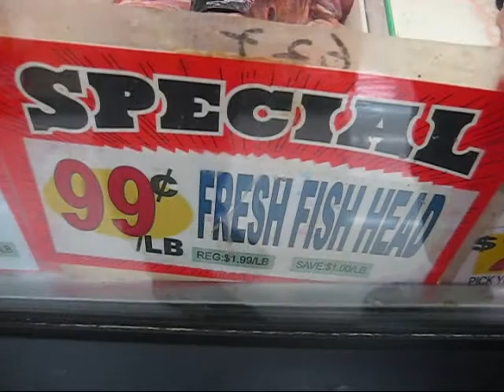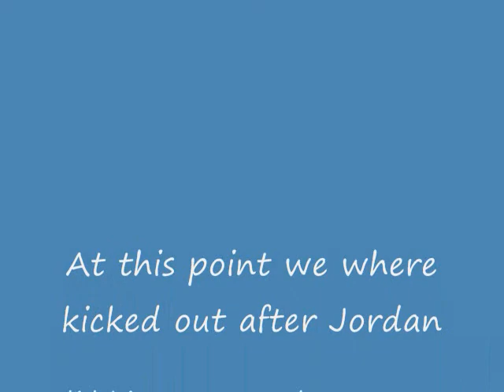A Visit to the Phoenix Chinese Cultural Center